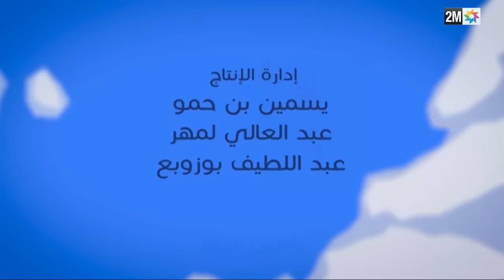الحلقة الكاملة - HUMOURAJI - إيموراجي A AIT OURIR - آيت أورير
طاليس ومجموعته الناجحة "إيموراجي" يقدمون لكم عرضا يجمع بين الموسيقى،  الفكاهة و المواقف المضحكة في أمسية فكاهية بامتياز.
تلة من نجوم الكوميديا الشباب مجتمعون لتقديم  أحدث عروضهم الفكاهية، يسار، رشيد رفيق، باسو، حنان أمجد...